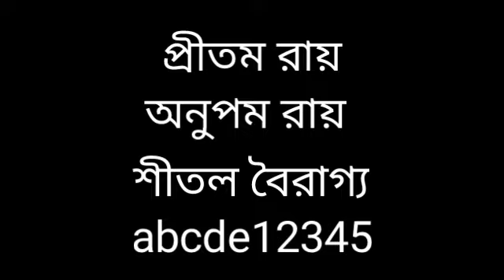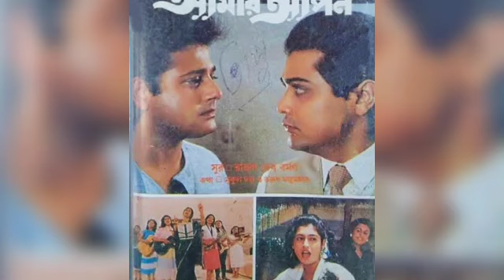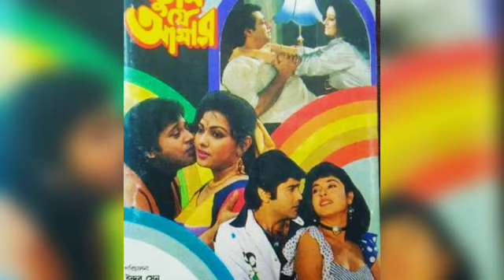Prasenjit Satabdi Roy Bengali Movie List | Hit Flop | Box Office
Note-:
All video this channel created  by "Fire Dekha" please not that all the content use this channel to entertain people along with valuable & educational information.
   Thnk you

"Fire Dekha" is the film information channel dedicated to review, Film stars movie list, Biography, Review Films, WebSeries, Songs, and Trailers".Fiire Dekha" channel
sometimes use Film Clips, Film songs clips to explain about the Film, Web Series, Trailers and Songs, but all under section 107 of the copyright Act 1976, allowance is made for FAIR USE for purpose such as criticism,comment, news reporting, teaching, scholarship and research.